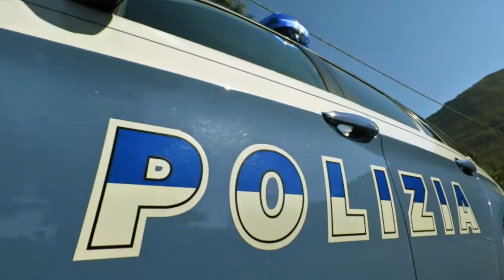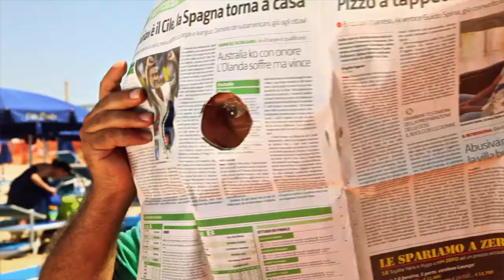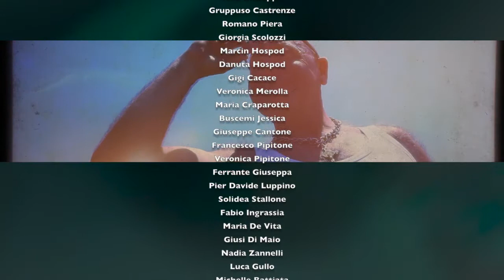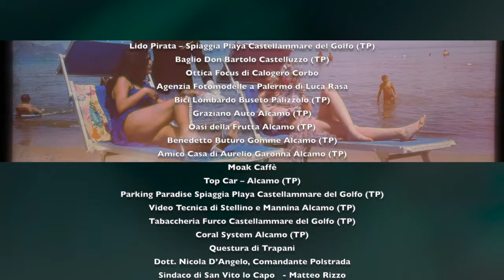Oggi e Duminica Video Clip dei Calandra & Calandra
“Oggi è Duminica  nuovo VideoClip musicale del duo alcamese Calandra & Calandra.
 racconta le disavventure vissute da una tipica famiglia siciliana prima di andare al mare.
Il nuovo video-  , è stato prodotto da Aeras Solution Università degli studi di Castelvetrano e Unimpresa- ,ha anche l’obiettivo, oltre a quello di “giocare” sugli usi e costumi siciliani, in modo ironico  di mettere in risalto le bellezze della Sicilia, e in particolare del trapanese. Una sorta di promozione cui l’Associazione Sicilia In non vuole rinunciare.
Per  mettere  in risalto le bellezze naturali della nostra terra, il nostro sole, il nostro mare, le nostre spiagge. Per noi che amiamo la Sicilia, è doveroso invitare, in qualche modo, chi non la conosce a venirla a visitare”.
Girato tra Makari e Castellammare del Golfo